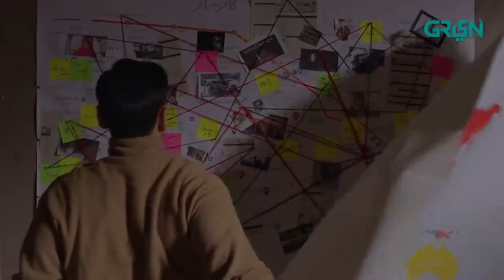Siyaah Series | Official Trailer | New Drama | Watch Test Transmission on your Television.